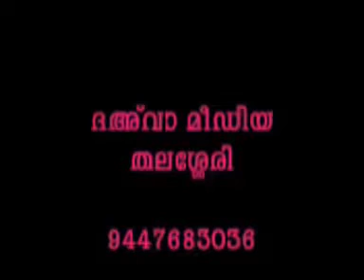Mujahid Balussery/Kannur Puthiyangadi Program/സ്നേഹപൂർവ്വം സുന്നീ സഹോദരങ്ങളോട്/Part-1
സ്നേഹപൂർവ്വം സുന്നീ സഹോദരങ്ങളോട്
Mujahid Balussery Kannur Puthiyangadi Program
                   Part.1